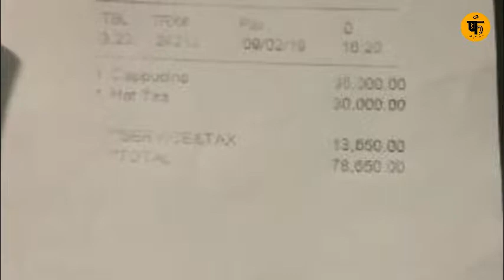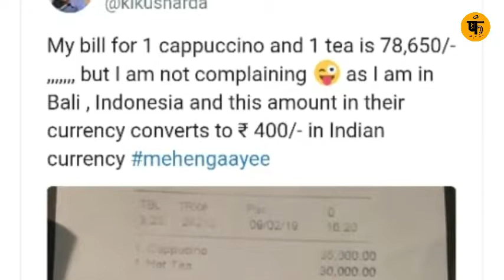Kiku sharda AKA Baccha Yadav Got Bill Of 78 Thousand For 1 Tea I Filmi Panchayat